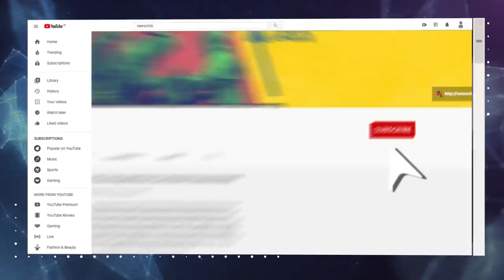कृषि विधेयक, किसानों की गुलामी का दस्तावेज़ : किसान संगठन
किसान संगठनों और राजनीतिक पार्टियों द्वारा 'भारत बंद' के आह्वान पर पूरे देश भर में किसानों ने प्रदर्शन किया और इन विधेयकों को 'काला कानून' बताकर अपना विरोध जताया। न्यूज़क्लिक ने प्रदर्शनों की अगुवाई कर रहे किसान नेताओं से बात की।